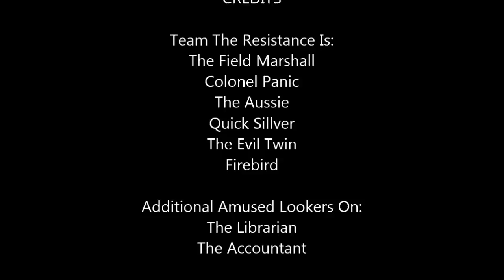The Resistance Intro 2014